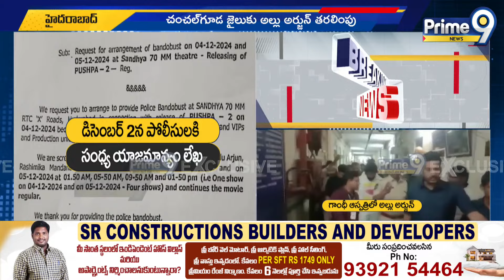అల్లు అర్జున్ ను చంచల్ గూడ జైలుకు తరలింపు | Allu Arjun shifted to Chanchalguda jail | Prime9 News